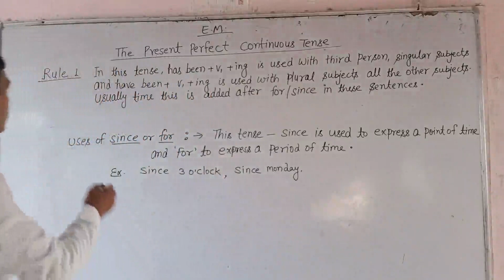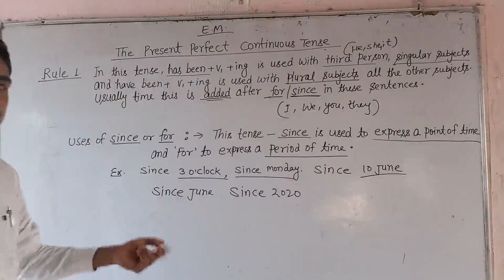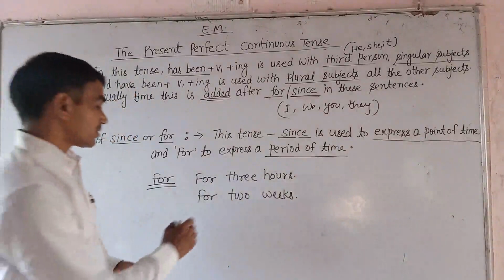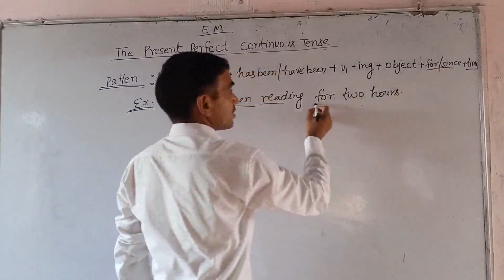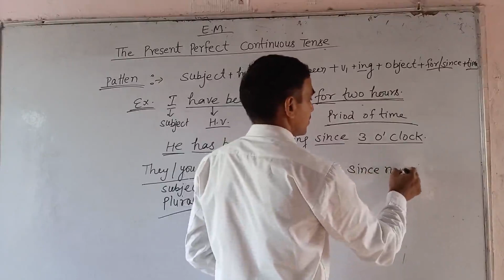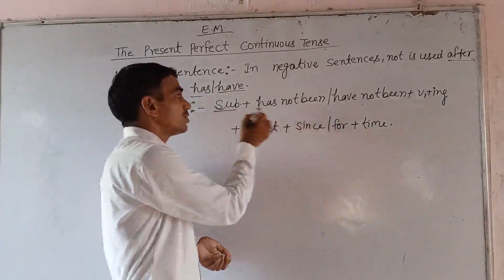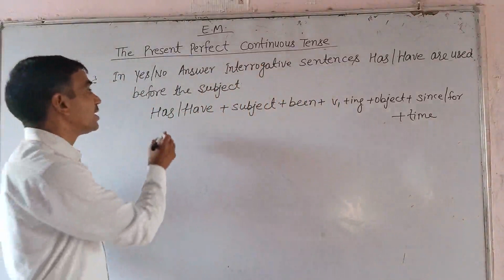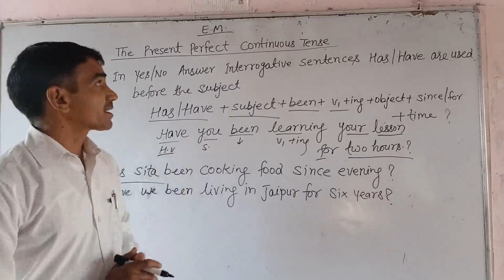English Grammar E VI to VIII